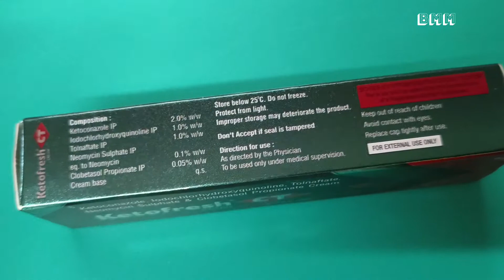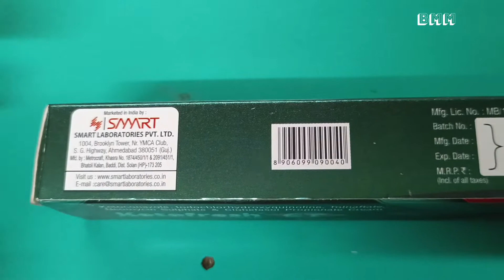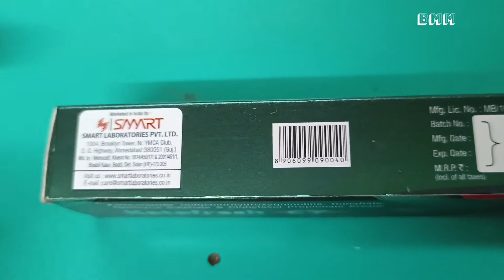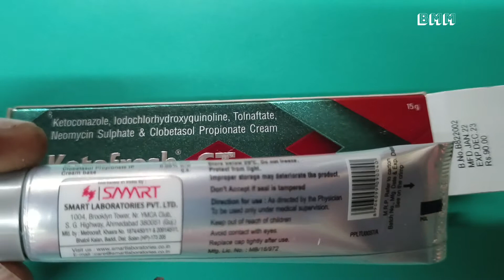Ketofresh ct cream uses in hindi | किसी भी तरह का ददखज खुजली से आराम केटॉफ्रेश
किसी तरह का भी दाद खाज खुजली हो साथ में सूजन साथ में लाल लाल चकत्ते हो तो बेस्ट ketofresh ct l बेस्ट क्रीम है

kindly note